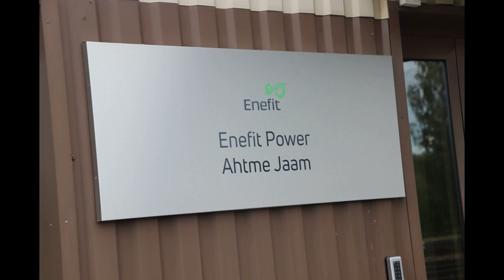AHTME JAAM ESTONIA 25 08 2023 burning stone railway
Dieselvetureita palavankiven radan Ahtmen asemalla 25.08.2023